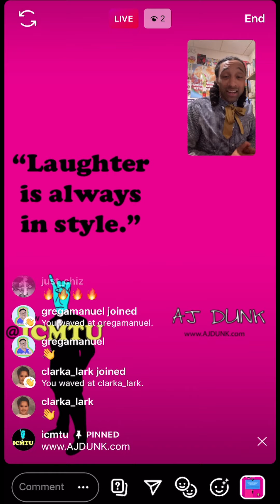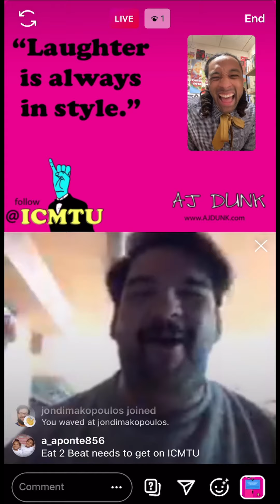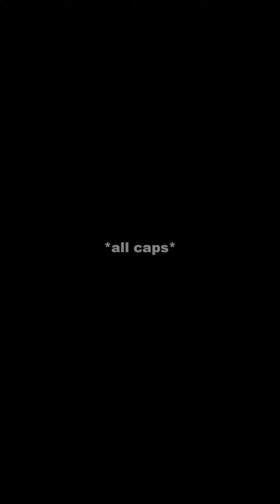ICMTU ep 178 Live on Instagram feat Dimo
AJ DUNK spelled *all caps* host another episode of ICMTU live on instagram with @jondimakopoulos.

“I Can’t Make This Up” is the show about bringing people together from different backgrounds to share TRUE stories that have happened in their life.

“Laughter is always in style.”
AJ DUNK
*all caps*